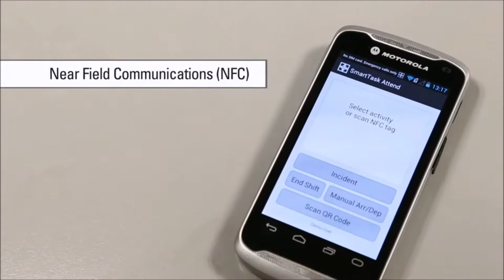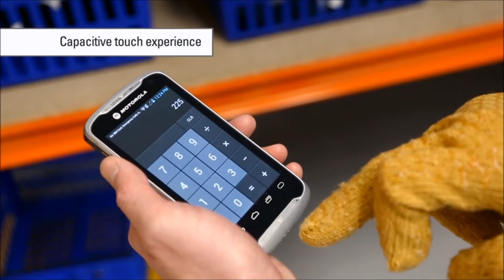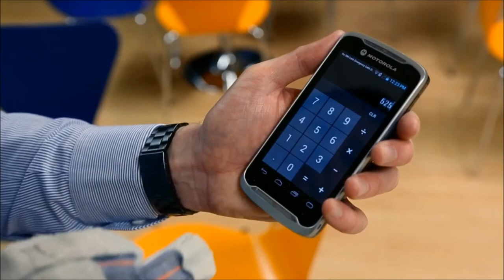Motorola TC55 Introduction mobile computer scanner บาร์โค้ด สแกนเนอร์